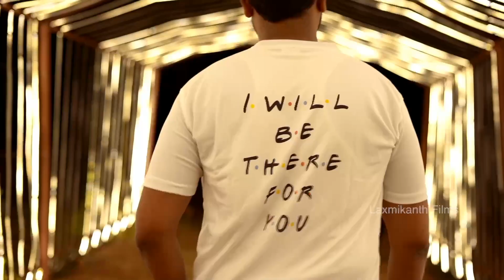Dr karthik & Dr. Mallika Pre- wedding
Anupam Cherry
Samyu Reddy
Phalguni Bangera
Abhinega Reddy
Pandu
Abhinav . R
Bharath

Written & Direction : Satya Krishna
Producer : U. Sirisha
DOP : Prakash Reddy
Music Composer : Vijay Bulganin